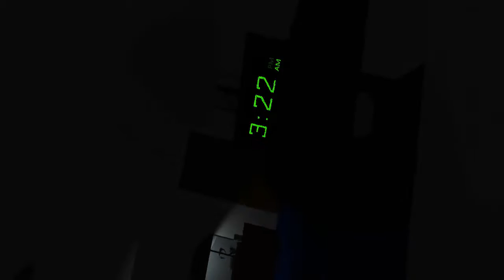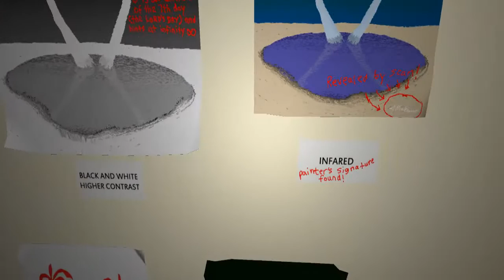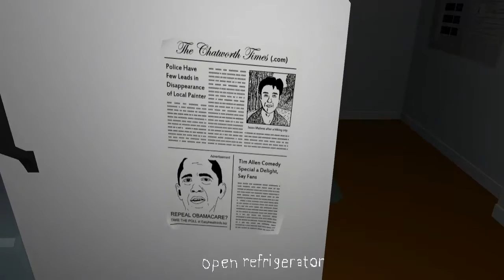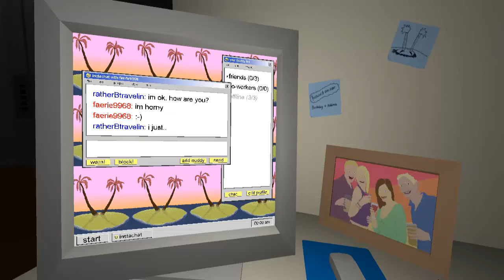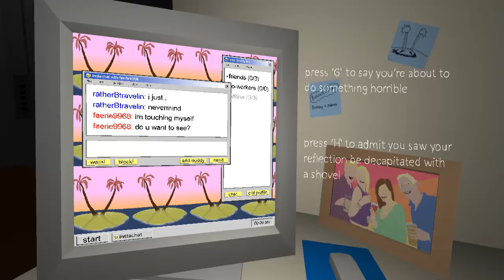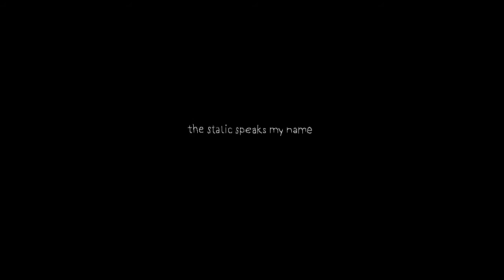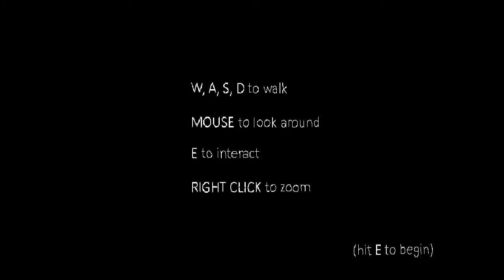I EAT THE JACKSON 5! | The Static Speaks My Name (Walkthrough/Gameplay/Letsplay)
WARNING: This video contains suicide, caged ginger humans, and the eating of child popstars/shrimp.

► Fan Art and stuffs: bagofdgaming@gmail dot com
Outtro music: Hexsonic - Phase (Remixed by MischieviteMe)